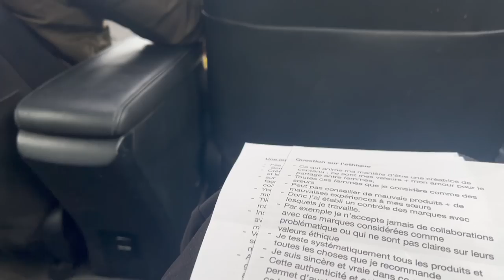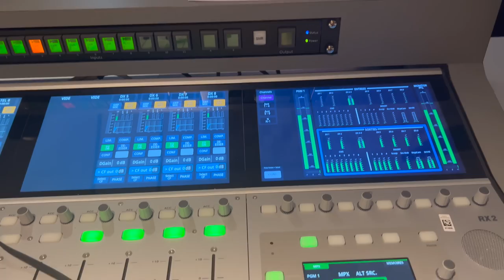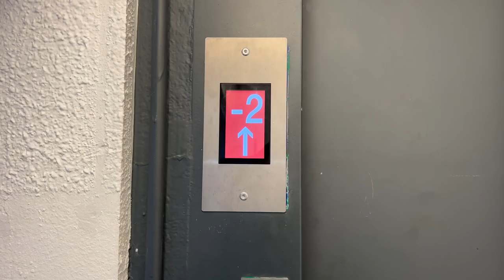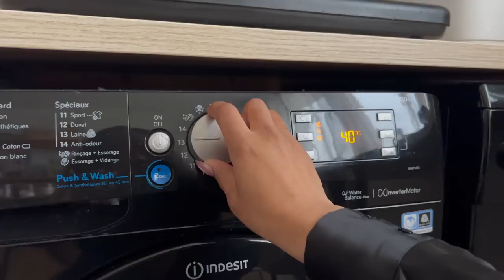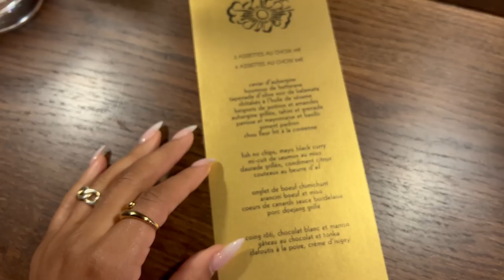LIFE IN MY 30'S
2 émissions de radios, des nouvelles chaises, des dejs et une expo ! Bisous, Cerise 💛

VASAGLE Chaises hautes de bar
SONGMICS Panier de linge

❏ CE DONT JE PARLE DANS LA VIDEO ❏

● LIEUX VISITÉS
Restaurant OTTO : 5 Rue Mouffetard, 75005 Paris
Institut du monde arabe : 1 Rue des Fossés Saint-Bernard, 75005 Paris
Hotel Méridien Hotel : 81 Boulevard Gouvion Saint-Cyr 75017 Paris